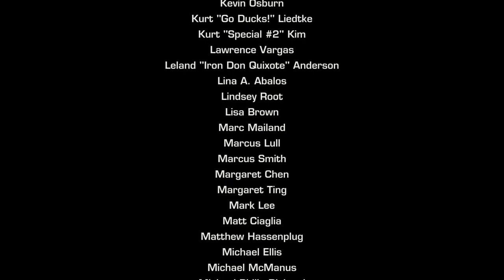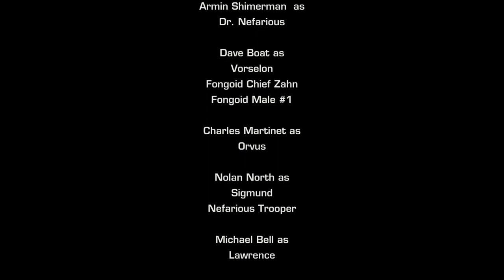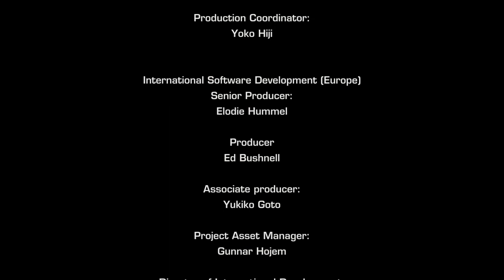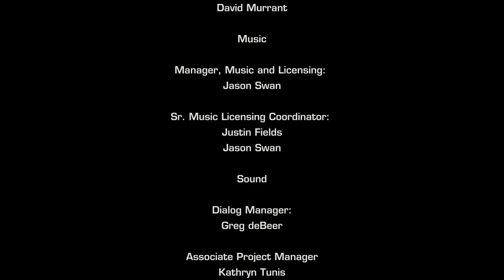Redemption for everyone...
I cried a bit lol I really loved this game, can't wait to play the rest!